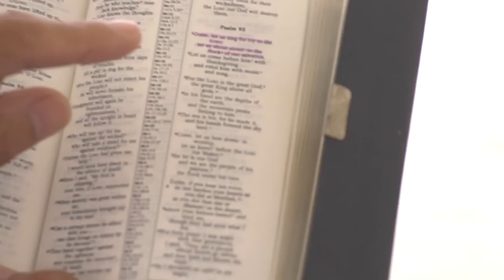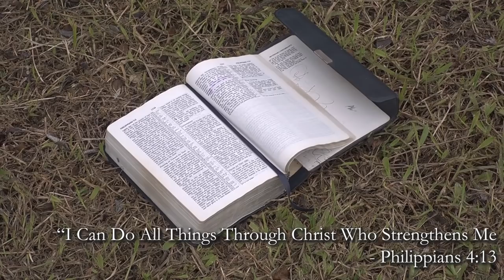THE UNHEARD TRUTH COVER | Splendio Tritus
THE UNHEARD TRUTH
Lyrics by Ulysses Villamin

We are all living in a perilous time
Standing on the light is a heinous crime.
The power of deceit reigns all over the land
And nobody cares to give a helping hand.
Weary souls are screaming out in pain
The blinded hearts are howling in vain.
Each careless step leads to a grave
Swimming against an enormous wave.

Eternal salvation is all I need
Your loving mercy is why I breathe.
(Oh Lord grand my heart's desire
That I not perish in the lake of fire.
Oh God save me from the bondage of lie
Don't let my inner man suffer and die.)
Save me from the wolf in white sheep’s suit
Lead me to the path of the UNHEARD TRUTH.

Hope still flickers at the end of it all
When justice and love will be standing tall.
Those who seek the light will surely find
Rest for the soul and a tired mind.

Your word is my heaven and reflection
A tower of perfect protection
Let me dwell in thy everlasting truth